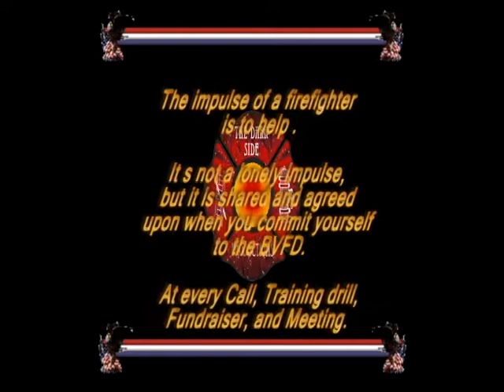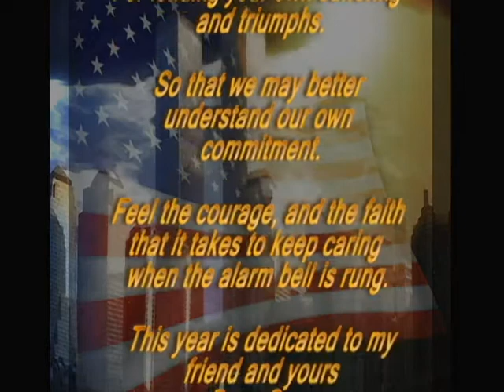Bethany Fire Department 2011-2.avi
BVFD Year in review. We lost one of our own to cancer. The snow caused many collapses in town, had multiple fires and did a ton of community service. It is also a year to remember those lost on 911, and 84 Line of Duty Deaths this year. Our hearts and support go out to all that were affected.
Version 2